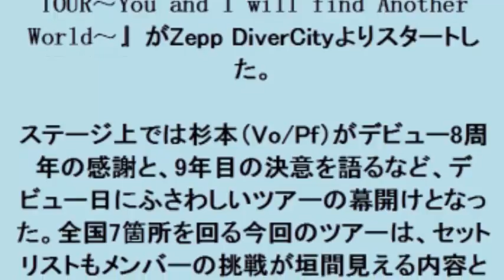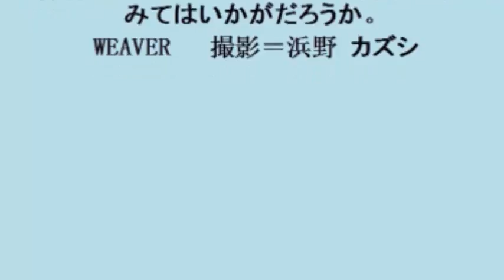WEAVER、デビュー記念日に全国ツアー開幕 “9年目の決意”を見せる